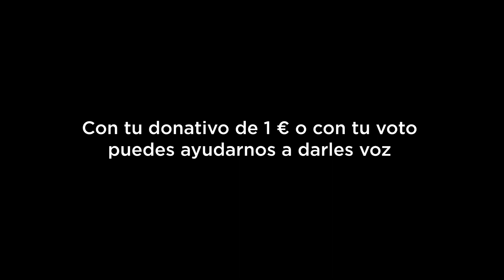“QueremosSerSuVoz” - Spot de Parnaso Comunicación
“QueremosSerSuVoz”, es el resultado de semanas analizando y estudiando a las ONG auditadas por Fundación Lealtad.